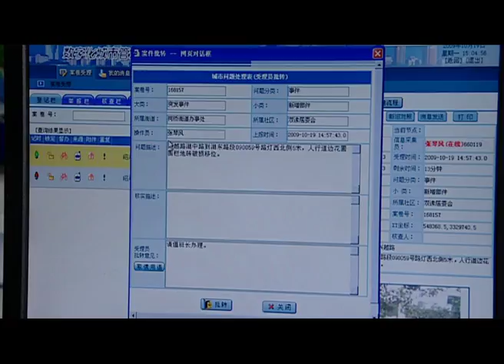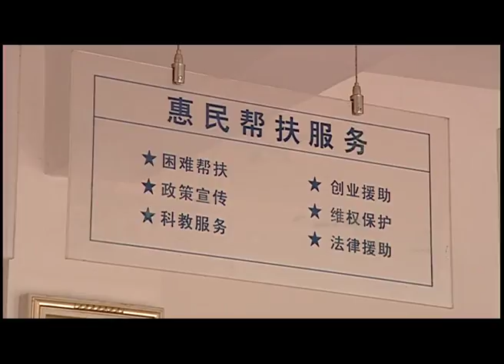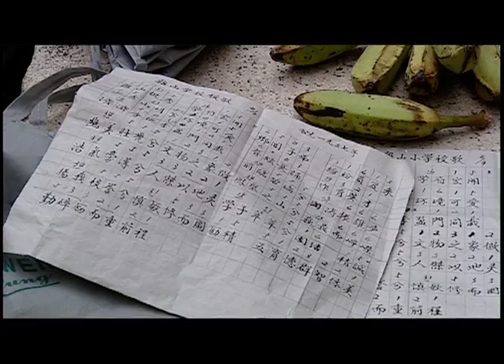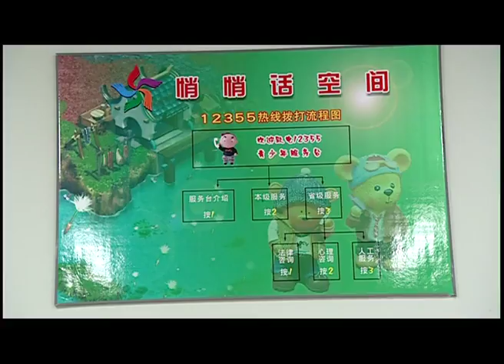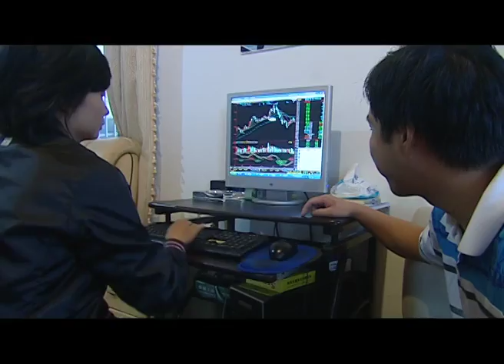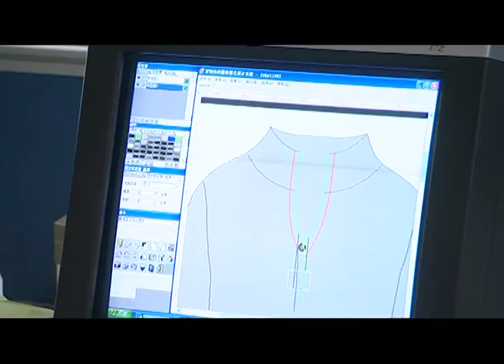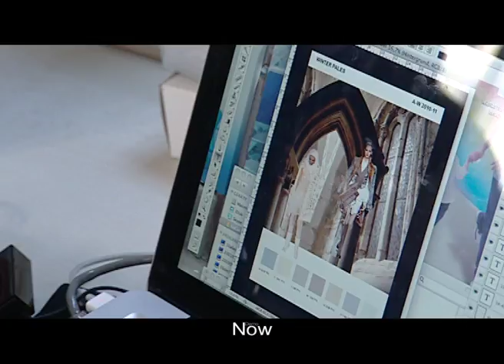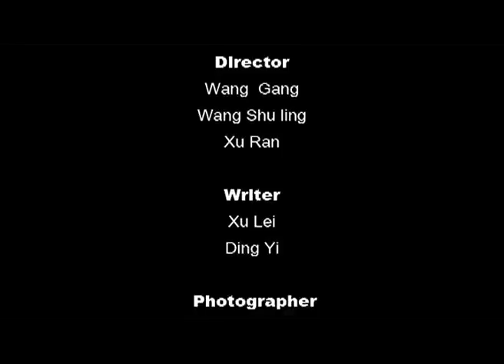【中国小城镇见闻】Chinese Small Towns Episode 4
In this video, we will have a look at the lives of residents in small towns. Although these places are called small towns, they are as well-equipped and equally multifunctional as cities. We will concentrate on the following subjects:
How they treat their seniors and children;
How they manage their own communities;
How they live a happier and better life after they get rich.

This is the fourth episode of the documentary series "中国小城镇见闻 Chinese Small Towns." You may check out the playlist for more in this series